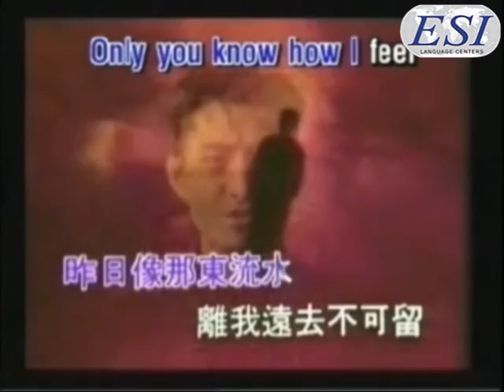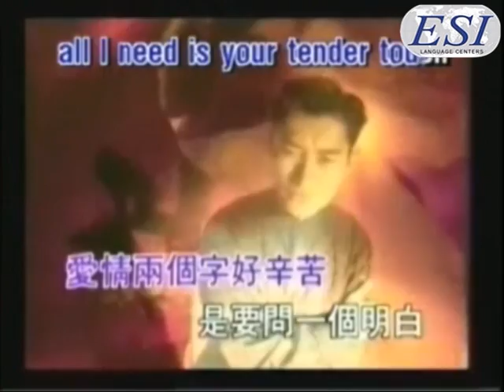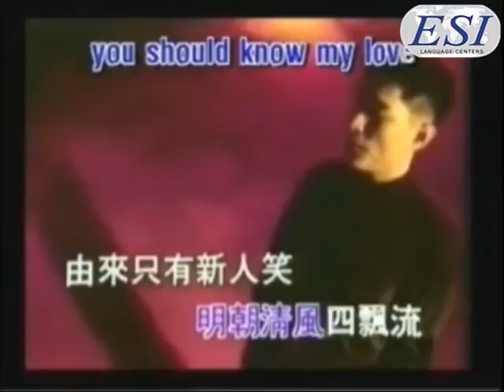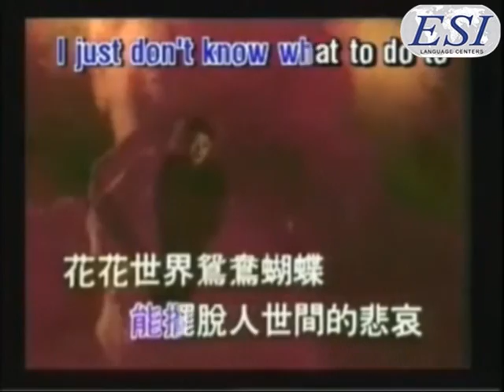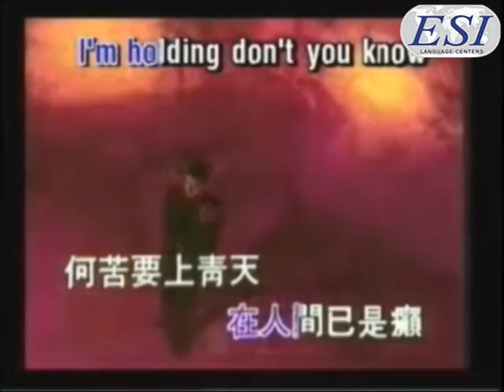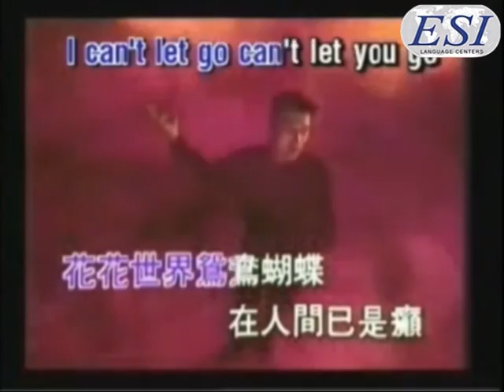Can't Let Go Sin Yen Yang Hu Tiek Mung-Huang An RE-EDITED .wmv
Re-edited for class room use only. The video doesnt belong to us.